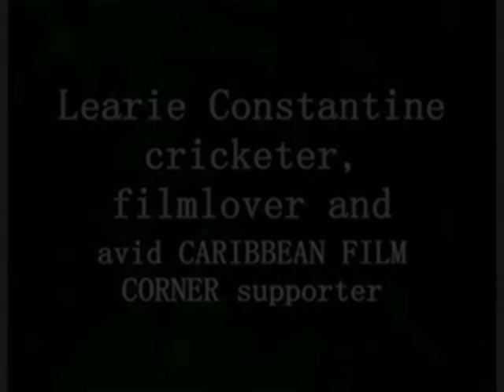Caribbean Film Corner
the Caribbean Film Corner is the first ever International film festival dedicated to promoting ,screening and awarding Caribbean films and film makers, from across the the region, from English speaking to Spanish and French speaking.